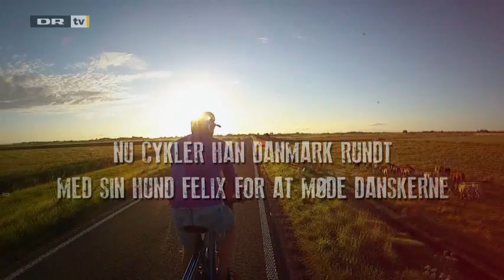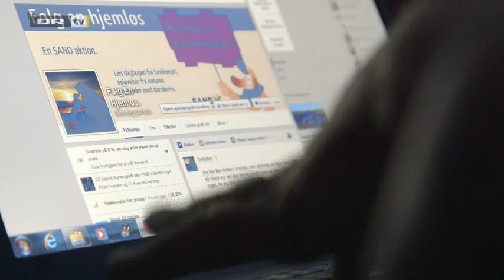Felix og vagabonden 2 8 TV DR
Felix og Henning får uventet logerende gæst i shelteret i Kollerup Plantage nord for Fjerritslev, hvor sommervejret pludselig viser sig fra sin våde side. På landevejen er Henning nysgerrig efter at finde ud af, hvem der bor i træskohuset ved Klim strand og møder enken Bodil, der tilsyneladende har verdens største samling af træsko. I Klitmøller er der kærlighed og stor gensynsglæde, når Henning overnatter hos Grethe og Mogens. Mogens og Henning går under jorden, for at besigtige deres bunker fra krigens tid, som Henning har slået sit telt op oven på. Og Henning og Mogens opdager, at de har samme passion - nemlig bier.